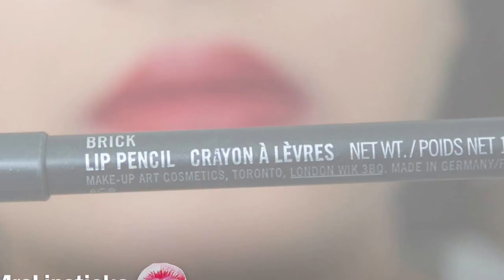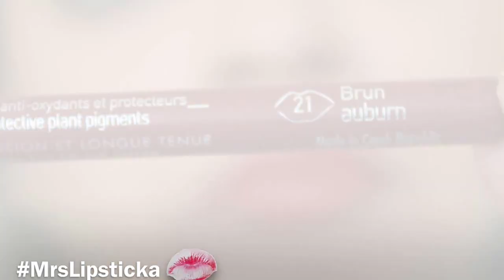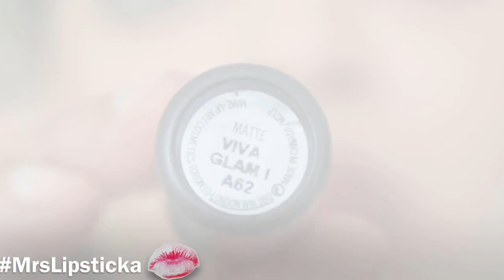Red Lipsticks for Indian Skin tones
Hello Muffins!!  I do hope you Njoy this video on various shades of red for  all the Indian gals out there :) but I am sure that anyone can rock these shades as well!